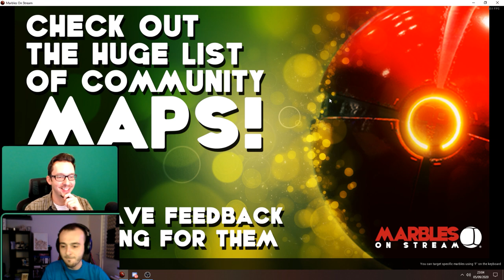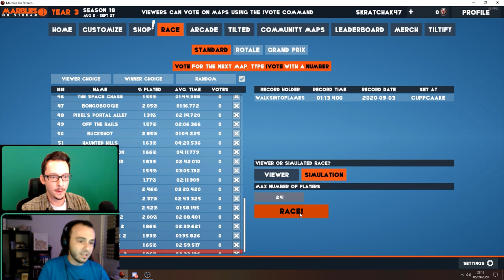Arena Spicy Chicken Challenge | Semi Finals | Raid Shadow Legends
Check out the result from the semi finals round in our arena spicy chicken challenge ! Was lots of fun!
⚔️Catch me on Twitch ⚔️Account Takeovers⚔️

💎New To Raid Shadow Legends ? Download On Mobile:💎